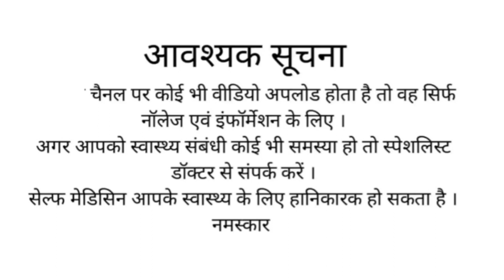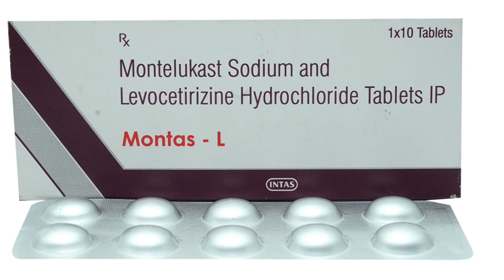INFLUENZA || FLU AND FEVER || ब्यआपक नजला-जुकाम-बुखार से राहत पाने वाले दबा!!